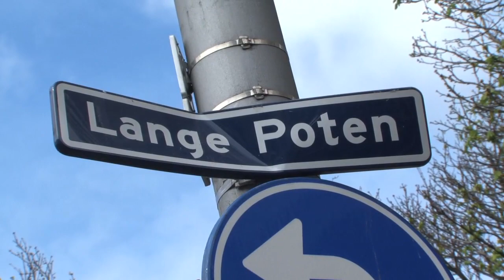Waar gaat de financiële meevaller heen?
Wajoo, zomaar ineens financiële meevallers voor minister Dijsselboem, aaaaannndd... it's gone. Er gaat iets van 300 miljoen doekoe extra naar de langdurige zorg vanaf 2015. De Babbelginger stond vandaag in Den Haag om de gebeten man eens te vragen wat zij zouden doen met een financiële meevaller. Daar heeft de gebeten man namelijk best ideeën over. Daarna trok de vuurharige Journaliticus Irritantus naar de patatbalie naast de Tweede Kamer om de Homo Politicus eens diepzinnig te ondervragen over de financiële meevaller. Moet u eens opletten. Hoeveel die politici praten zonder daadwerkelijk iets te zeggen. Geen zinnig woord komt er uit. Nul. Nada. Er zijn verstandelijk beperkte lama's die zinnigere dingen spugen dan wat er uit die praatgaten van de heren (m/v) politici komen. Zeker als het gaat over extra te besteden geld. Dan gaat het echt nergens meer over. En ja, natuurlijk heeft GrumpyGinger onze eigen Fleur "30-ledendebat" Agema weer van de trap richting de GeertBunker geluld. Praatjes vullen geen gaatjes, maar mooie plaatjes zijn gouden karaatjes. Als u begrijpt wat wij bedoelen.